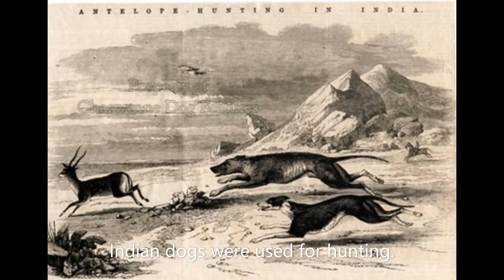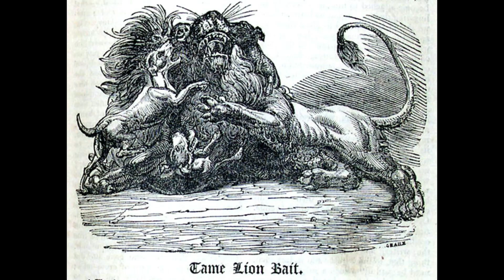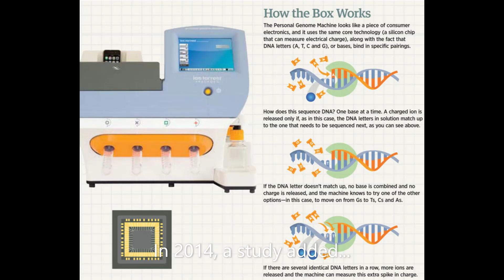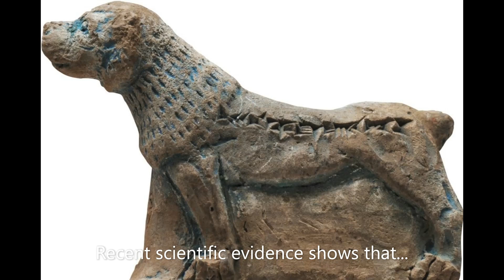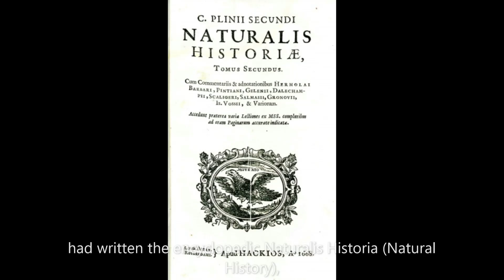History of MASTIFFS in India.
India, a country that has a variety of states. India, a country that follows a variety of rituals. A country that has a wide variety of animals and among these animals, there are also dogs.
India is home to a number of indigenous breeds of dogs but due to indifference some of them have already disappeared. Known for their aggressiveness and ferocity, all the foreign rulers wanted them. Where livestock exports were concerned, Indian dogs were exported in large numbers next only to the elephant. They were considered to be fearless in battle and also Indian dogs were used for hunting. Historians have recorded that Indian hounds were exported to Rome and to Egypt.
When Alexander the Great invaded India and overpowered the local rulers, Raja Saubhuti/Sophytes (300 BCE) of Northwestern Indian Subcontinent, including the Salt Range of Mountains, gifted the invader 150 hunting dogs. To demonstrate the pluck of these dogs, two of them were set upon a lion. Even as one of the dogs suffered a badly injured leg, it held onto the lion. Alexander is said to have watched the display of tenacity with awe. The story may be apocryphal, but it indicates the mettle of the dogs.
In 2011, a DNA study concluded that there was a genetic relationship between Himalayan/Tibetan Mastiff, and the Great Pyrenees, Bernese Mountain Dog, Rottweiler and Saint Bernard, and that these large breed dogs are probably partially descended from the Himalayan/Tibetan Mastiff.
In 2014, a study added the Leonberger (dog) to the list of possible relatives.
Long before Alexander, during the reign of Artaxerxes I, the king of Persia (465-425 BCE), four revenue-free villages were allotted to the Assyrian governor exclusively for the purpose of maintaining and breeding hunting dogs received from India. These were used for military purposes as well.
Recent scientific evidence shows that long before these trade exchanges, Indian dogs might have travelled overseas.
Gaius Plinius Secundus (AD 23/24–79), called Pliny the Elder was a Roman author, a naturalist and natural philosopher, a naval and army commander of the early Roman Empire, had written the encyclopedic Naturalis Historia (Natural History), he says, “Animals grow biggest in India. From India comes the dog that is larger than all others.” The reason behind this  might be its varied climatic zones, from the snow-covered mountain ranges of the Himalayas to the blistering deserts of western India and the dense forest of eastern and southern part of the Indian subcontinent.
In his book titled Indica, the Greek writer, Ctesias (415-397 BCE), talks about an Indian tribe that kept many large, ferocious dogs to protect them from wild animals.
There was a time when these Indian dogs were valued all over the world but now, in their own country they are fighting for their own existence.